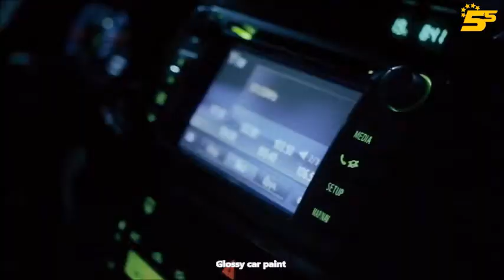Steam Cleaner Removes All Stains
Steam cleaner technology is produced and used quite popularly in developed countries such as Europe, America, Australia ... And Korea is one of the leading countries in this technology, most The machine on the market originates from the developed countries, but the price of the machine is relatively high. The investment price for a machine is quite high, from 140 to 150 million dong, many individuals have to worry about how to do business with this new service while the cost of investment is high, the time to draw out capital is long.

After a period of studying advanced technology from abroad, a team of Vietnamese engineers is very proud to have successfully researched and produced hot water car washer technology at home, the price is cheap and suitable. than with environmental climatic conditions
Vinalinks Group is the market leader in Vietnam in manufacturing automatic motorbike washing machines, car washing machines, and other equipment needed for the vehicle washing industry.
We have installed more than 300 automatic motorbike and car wash machines in Vietnam and South East Asia. Vinalinks group has two product brands:
• The GO&GO products including motorbike washing machine, car washing machine, helmet washing machine, steam machine, bus washing machine, truck washing machine, and car lift.
• The CAREN product is the conveyor dishwasher.
Along with the aim of designing new technologies, our company focuses on continuous up-gradation of technology, which is indispensable for maintaining quality in products and services.
We are always proud to have been and continue to build a strong staff of thinking and competence. The criteria to build our team come from the philosophy of 3 roots: True Wisdom – Power – Love.
Our mission is to provide the best-qualified PRODUCT & SERVICE to clients and to serve clients with a warm heart. We commit to providing equipment that combines the new technology at a reasonable price while maintaining our quality standards.
Not only supplying our equipment of vehicle wash to clients, but we also upkeep your business - with our prompt services of machine installation, technical support, and a comprehensive inventory of spare parts. We think of you your business success as an appreciation for our efforts.
We also provide training and accompany our customers with dynamic business models and dedicated on-going supports.